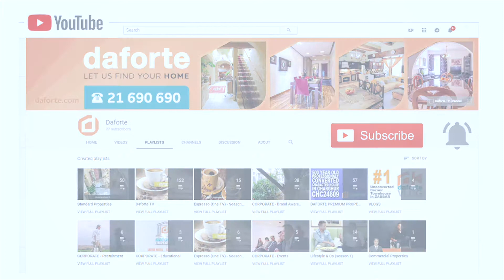Squarish apartment in Qormi (Malta) by Daforte Real Estate